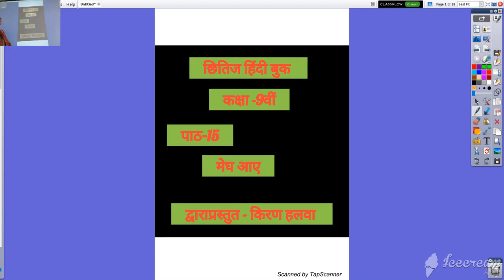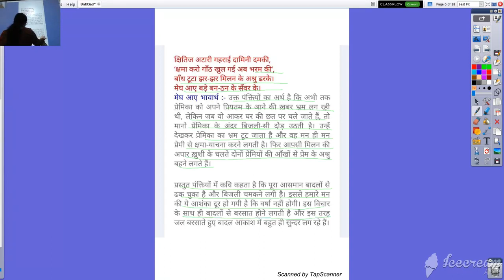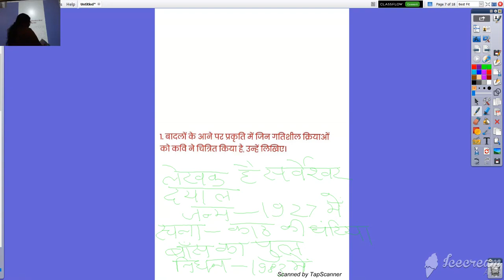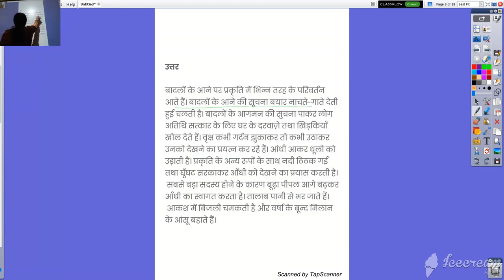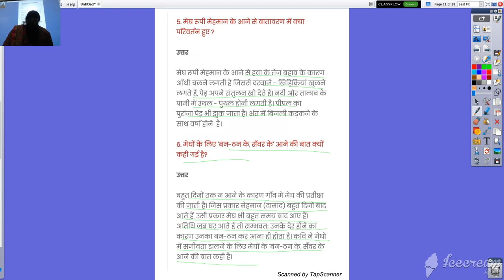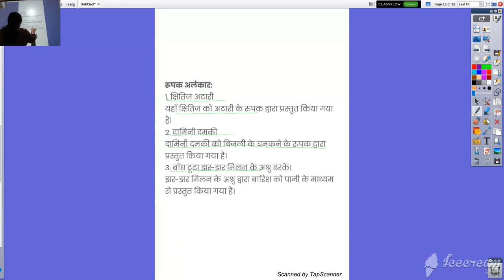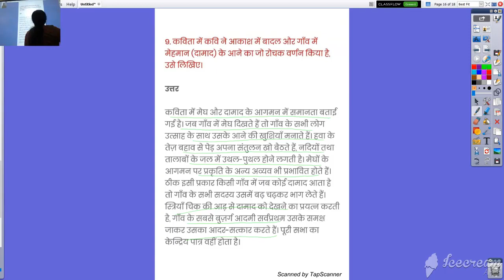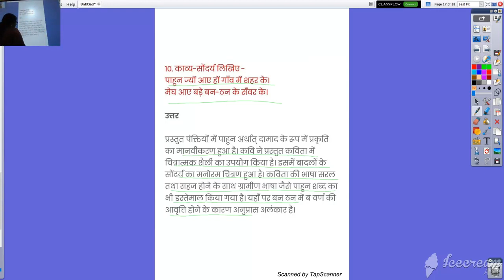कक्षा ९ वी हिंदी पाठ १५ मेघ आये